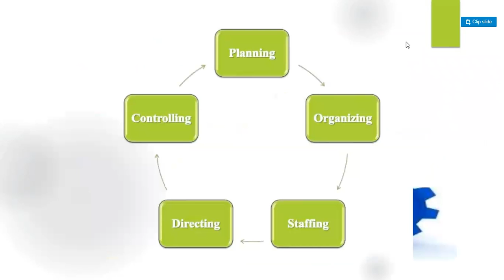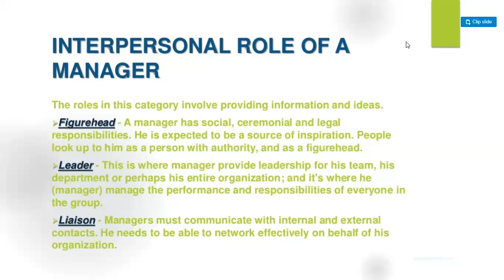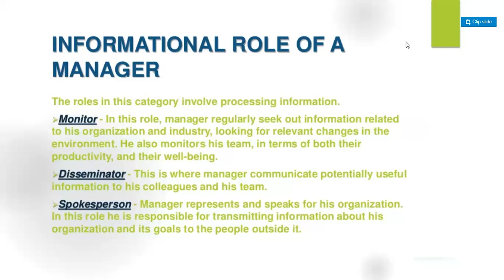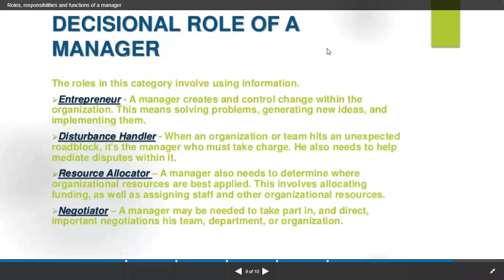Reshu mam 14 jan 1